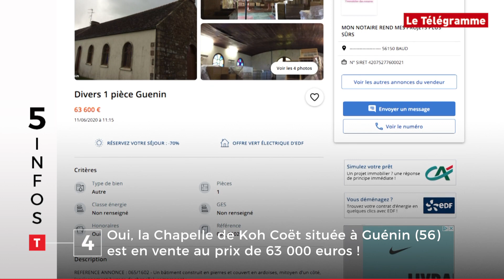Rentrée, incendies et mercato breton... Cinq infos bretonnes du 22 juin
La rentrée bretonne, des incendies à Saint-Méen-le-Grand (35) et Lorient, la chapelle Koh Coët de Guénin (56) en vente sur Leboncoin et un point sur le mercato breton : en deux minutes et tout en images, voici les cinq infos bretonnes du lundi 22 juin. Vous avez deux minutes ?